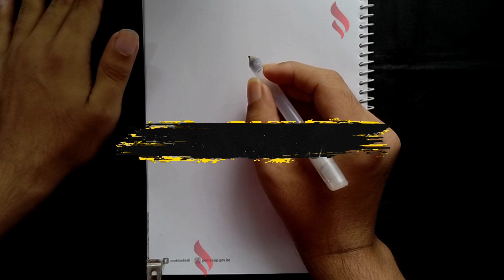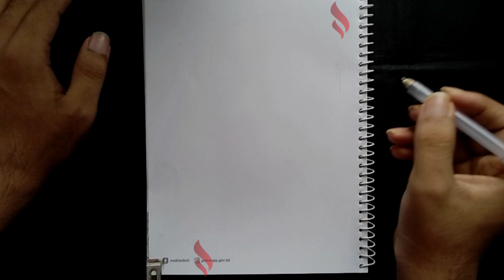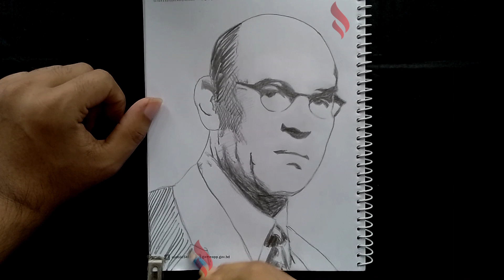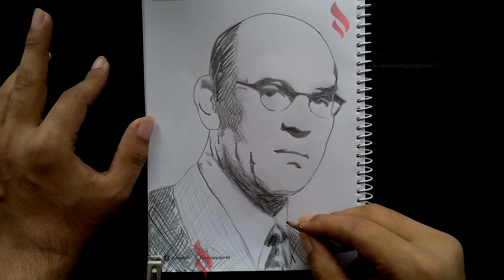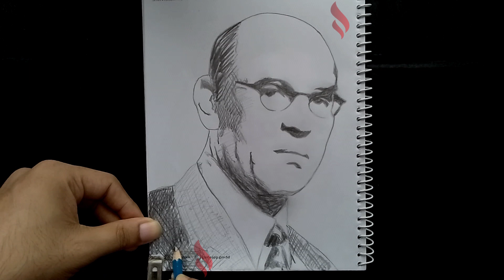Mitch Pileggi Timelapse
Today we are drawing Mitch Pileggi AKA FBI Assistant Director Walter Skinner from The X-Files.